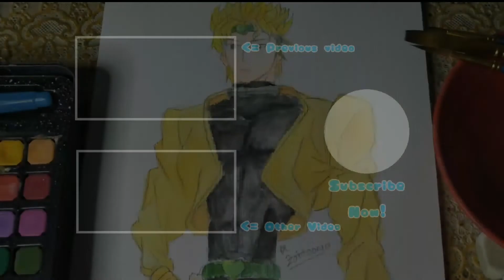【FANART】 || Satoru Gojo (From : Jujutsu Kaisen) || Watercolor Painting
Hello everyone!

Welcome to my Drawing Channel Zahfa Mahardhika--Drawing Channel. This channel only for drawing content likes such speedpaint drawing, tutorial drawing, and more of Drawing Content. This channel I will teach for tutorial drawing for human anatomy body (female/male) in 2D (Anime). Not such anatomy body, maybe i can teach you drawing a basic tutorial, or you can request at my video's comment. For speedpaint drawing, i will drawing such likes fanart or my new oc and more.